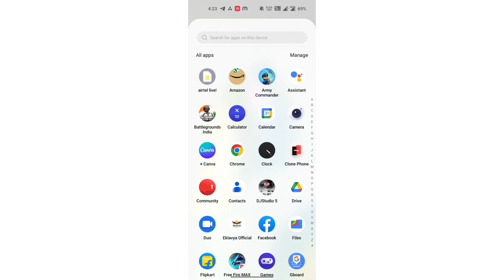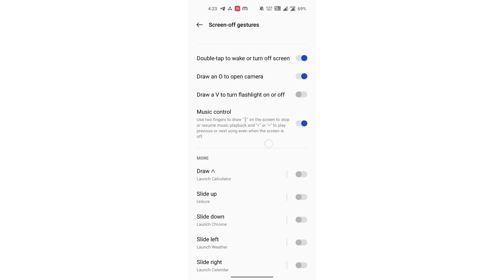camera setting OnePlus N20 5G, OnePlus N20 5G me Draw an O to open camera enable & Disable ko kaise